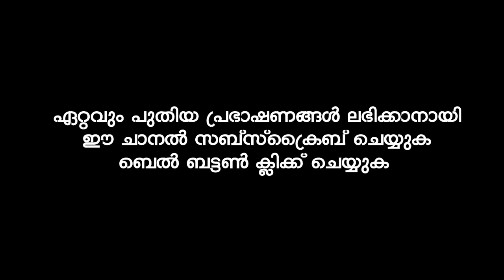നിന്റെ ശരീരത്തിലെ തുറക്കപ്പെട്ട ധ്വരത്തിലൂടെ പിശാച് പ്രവേശിക്കും | KUMMANAM NIZAMUDHEEN AZHARI